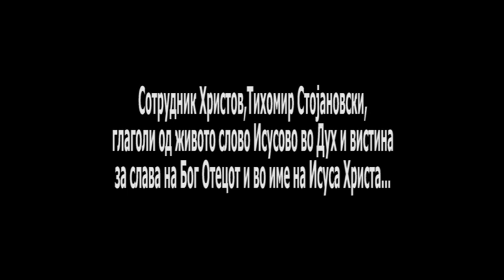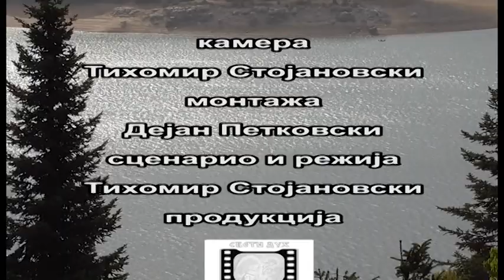ZAVET 409/ ЗАВЕТ 409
За слава на нашиот Спасител , Господ Исус Христос, и Таткотo Небесен, беседи, сотрудник Исусов, Тихомир Стојановски. Во секого Исус.
Ако имаш некој проблем во светот, повикај кон Исуса Христа...
Насекаде Исус. Во секого Исус.
Исус е мојот доктор и Спасител за навек.
Молитви во име на Господ Исус Христос за ослободување и исцелување.